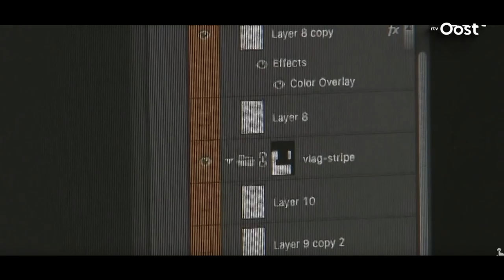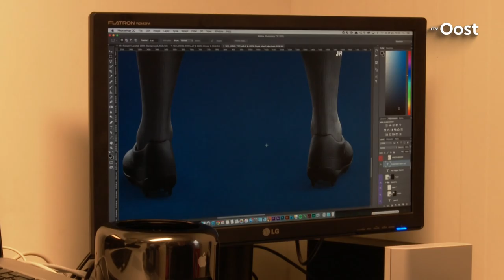Albert Hoekstra uit Deurningen winnaar ontwerpwedstrijd clubtenue Heerenveen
Albert Hoekstra uit Deurningen is de winnaar van de ontwerpwedstrijd voor het nieuwe uit- en thuistenue van sportclub Heerenveen.